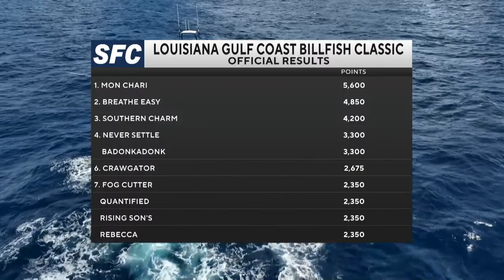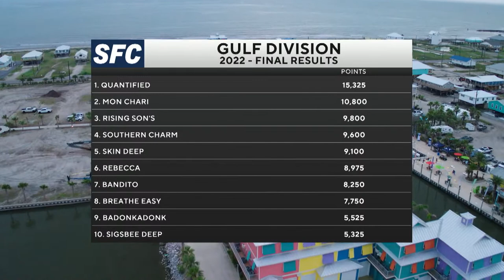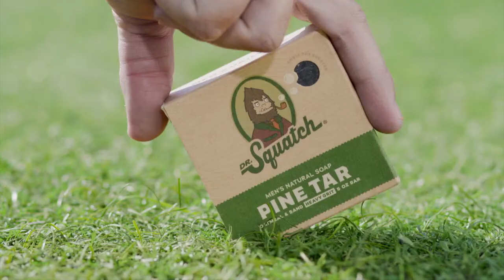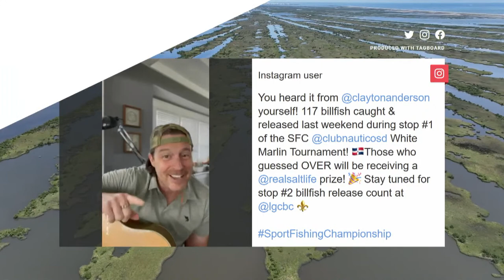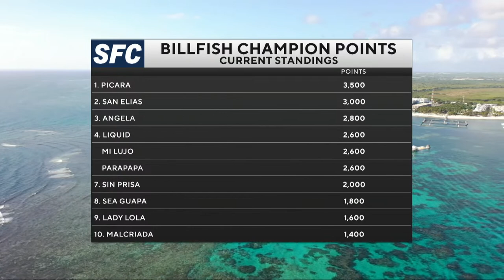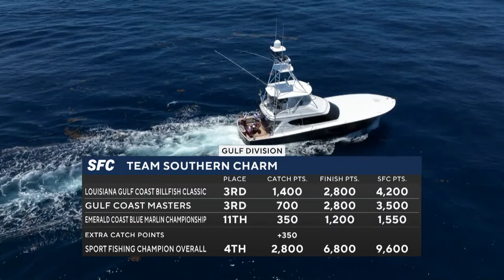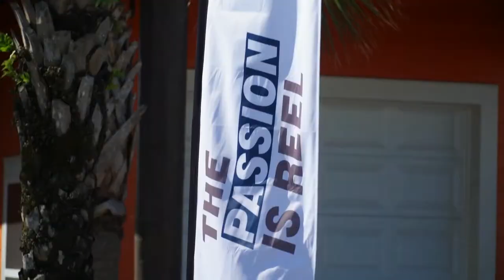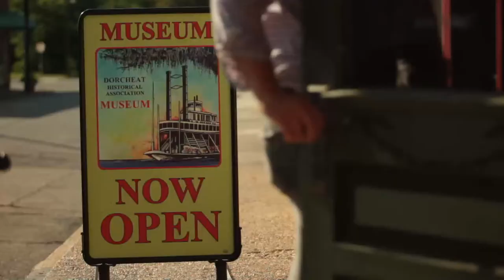Day 1 - LOUISIANA GULF COAST BILLFISH CLASSIC - Preview Show - 2023 Sport Fishing Championship